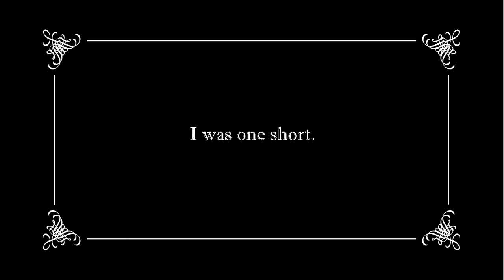Jack Man plays Escape Dead Island - Part Sixteen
I hate it when my friends die, taunt me, come back as zombies and attempt to murder me during a psychological breakdown. It's just the worst.